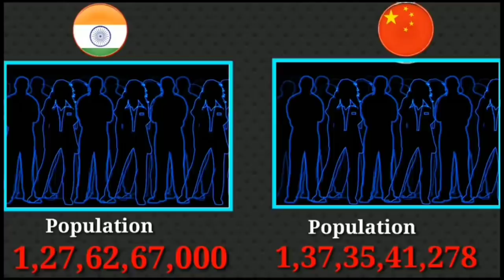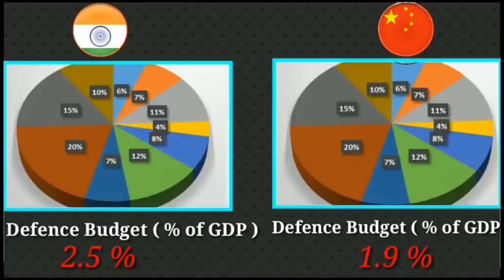China-India INBIAKNA/Indian Army in thungrulh zel an tum-Indo kan hmabak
China leh India Foreign Minister te chuan vawiin khan Moscow ah INBIAKNA an nei - Indian Army hotute chuan China PLA te thungrulh zel an tum/Rafale Jet lakluh a ni ta